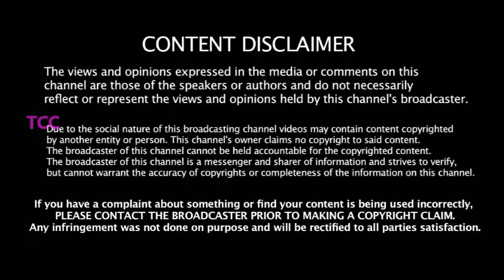அதுல நீ சரிப்பட்டு வரல - Hitman ஐ அசிங்கப்படுத்திய ஐசிசி -விடாமல் சீண்டிய Rohit -ரசிகர்கள் பதிலடி